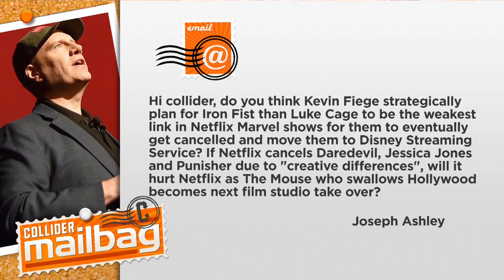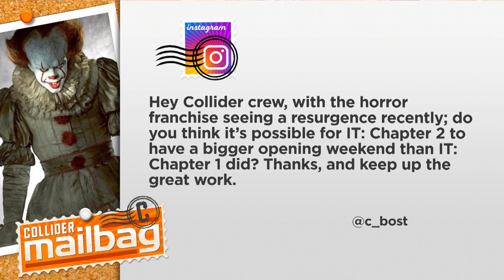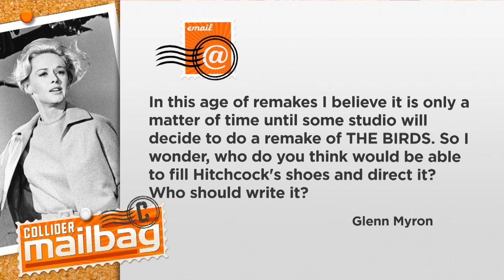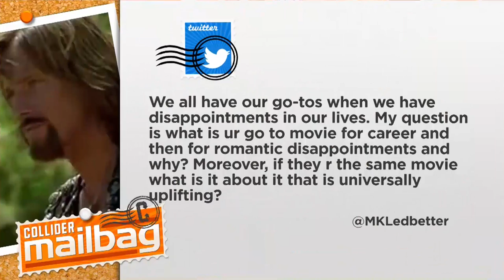Should Netflix Worry About Losing Daredevil, Jessica Jones & The Punisher? - Mailbag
On today’s Mailbag (Sunday, November 4, 2018) Perri Nemiroff and Mark Reilly answer your questions:

1.    Do you think Kevin Fiege strategically planned for Iron Fist than Luke Cage to be the weakest link in Netflix Marvel shows for them to eventually get cancelled and move them to Disney Streaming Service?

2.    With the horror franchise seeing a resurgence recently, do you think it’s possible for IT: Chapter 2 to have a bigger opening weekend than IT: Chapter 1 did?

3.    In this age of remakes, I believe it is only a matter of time until some studio will decide to do a remake of THE BIRDS. Who do you think would be able to fill Hitchcock’s shoes and direct it? Who should write it?

4.    What will be the best & the worst Stephan King book adaptation between now 2020?

5.    We all have our go-tos when we have disappointments in our lives. What is your go to movie for career and then for romantic disappointments and why? Moreover, if they are the same movie what is it about it that is universally uplifting?